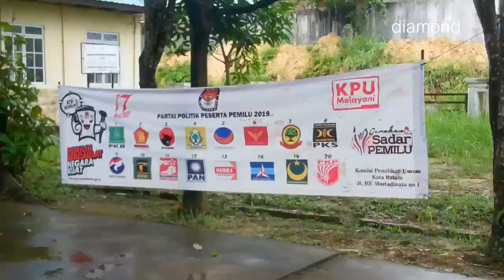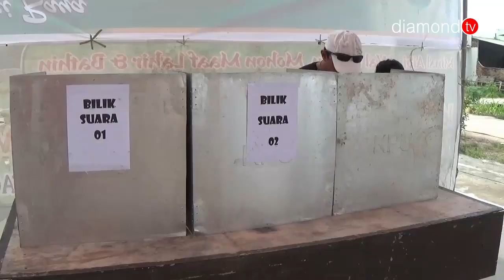PESERTA PEMILU 2019 HARAPKAN PENGHITUNGAN SUARA LEBIH TERBUKA